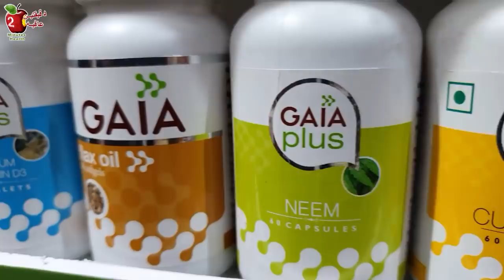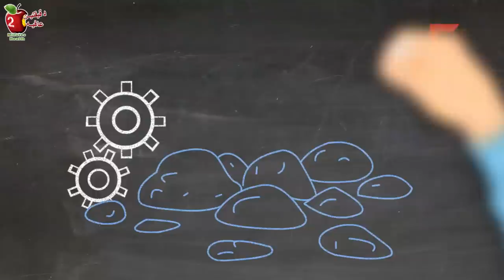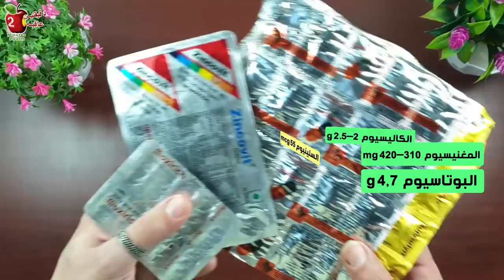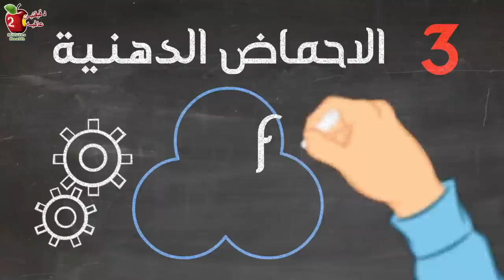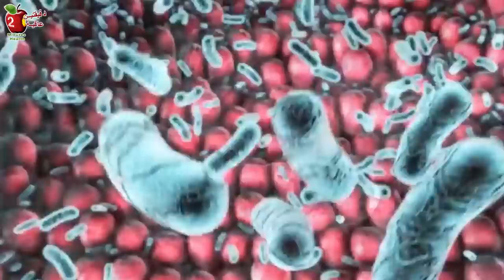المكملات الغذائية اليوميه | 5 كبسولات يجب تناولها يوميا وأخرى ضاره بالصحة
دراسه في عام ٢٠١٦ مفداها ان ٧٠٪ من وصفات الأطباء هي في الواقع Neutraceuticals او مكملات غذائية، ويقبل عليها الناس حتى بدون وصفة طبية. وهذا ان دل على شيء فهو يدل على أهميتها صح؟
Neutraceuticals هي الفيتامينات و المعادن وقد تشمل إنزيمات أو ألياف أو أحماض أمينية أو حتى أعشاب. لا يخلو تفاعل في خلايا الجسم من تدخل بعض الفيتامينات والمعادن فيه. ولكن السؤال هل يمكن ان يترك لنا حريه الاختيار في تناول عناصر بهذه الأهمية؟ وإذا كانت أجسامنا مصممة لكي تحصل على العناصر الغذائية من الطعام، إذا لماذا نحتاج الاعتماد على معززات اضافية على شكل كبسولات؟ بهذه الحلقة حتعرف إذا ما كنت تحتاج لكبسولات المكملات الغذائية وكيف تختار ما يحتاجه جسمك منها بذكاء بناء على نمط حياتك الغذائي
00:00 المقدمه
00:20 اضرار المكملات
1:04 محتوى المكملات
2:03 هل نحتاج مكملات؟
4:40 عناصر محدده تفتقر اليها حميتك

فيتامين ب 9 (حمض الفوليك): لحم البقر ، الكبد ، البازلاء السوداء ، السبانخ ، الهليون 400 ملغ
فيتامين د: ضوء الشمس ، زيت السمك ، الحليب 600-800 وحدة دولية
فيتامين هـ: بذور عباد الشمس وجنين القمح واللوز 15 مجم
فيتامين ك: الخضار الورقية وفول الصويا واليقطين 90-120 ميكروغرام
الكالسيوم: منتجات الألبان ، الخضروات الورقية ، البروكلي 2 - 2.5 جرام
المغنيسيوم: اللوز ، الكاجو ، الفاصوليا السوداء 310-420 مجم
البوتاسيوم:الخضار الورقية الداكنه، العدس والبلوط والموز 4،7 جم
الحديد:اللحم الاحمر، المحار والفاصوليا البيضاء والسبانخ 8-18 مجم
الزنك: المحار ، السلطعون ، الحمص 8-11 مجم
السيلينيوم: البذور والمكسرات والسردين  55 ميكروغرام